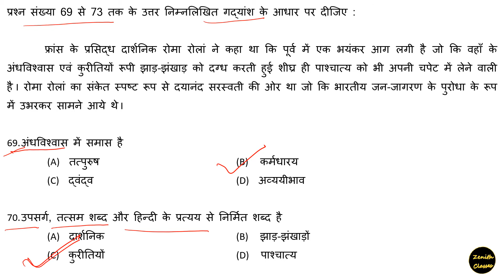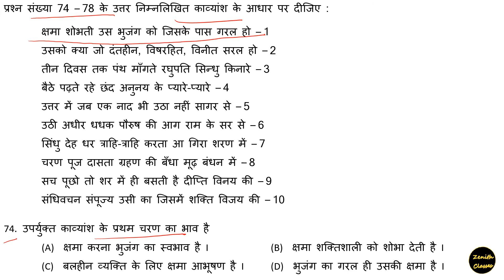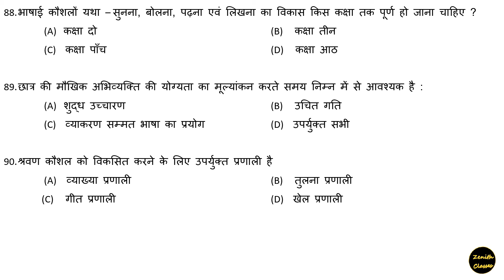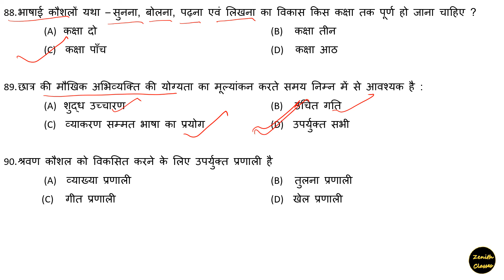reet 2015 level 1 Hindi paper solution with authentic answer key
reet 2015 Hindi language 2 solved paper
REET - 2015  condected by RBSE, paper solution with authentic answer key which is released by RBSE

REET - 2018  ll level -2 ll paper solution

REET - 2018 ll level - 1 ll paper solution